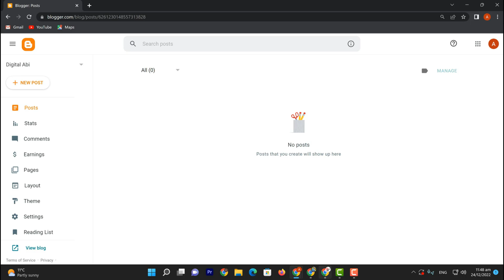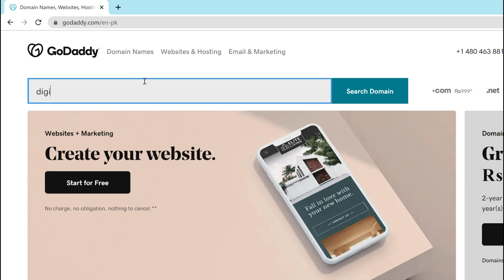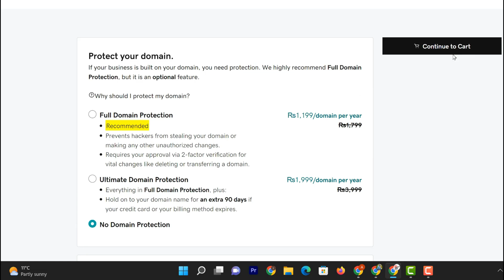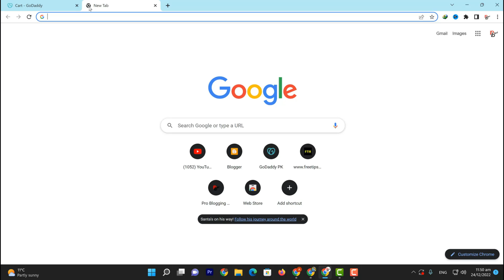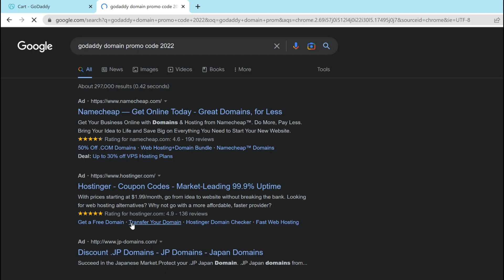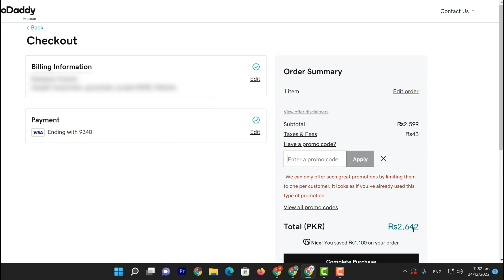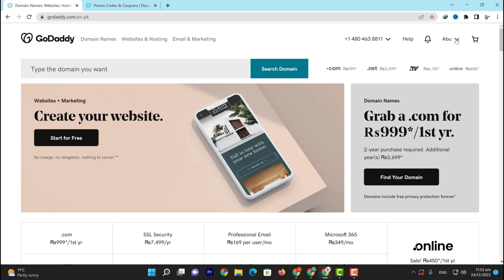How to Buy Domain From GoDaddy for Your BLOG/Website in 2023 || Blog Course Part #3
how to buy domain from godaddy. In this video, i teach you how to buy domain on godaddy in cheap price.

I Covered these points in the video:
how to buy domain from godaddy
how to buy domain for blog
how to buy domain for your blog
how to buy domain for blogger
how to buy domain from godaddy in pakistan
how to buy domain on godaddy
godaddy
how to buy domain
buy domain
how to buy cheap domain
how to buy domain in cheap price
buy domain
domain
domain name
domain buy